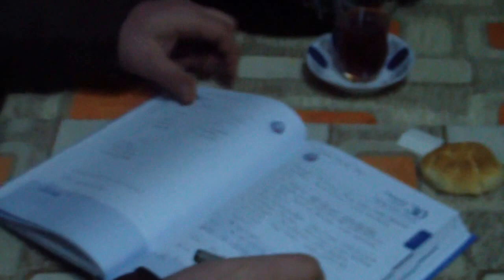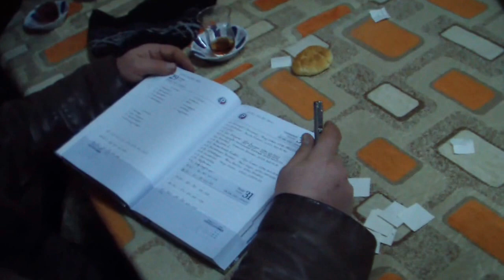2016 HALISAHA KURA 2.BÖLÜM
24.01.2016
2.BÖLÜM
Saat : 20:00
TERZİALAN BELDESİ
FUTBOL TURNUVASI
HALI SAHA KAFETERYA
Kura çekimi